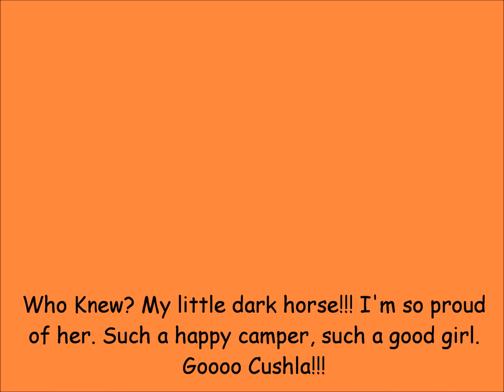Invitational Movie Cushla 2015 #1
Cushla's runs from the 2015 AKC Eukanuba Agility Invitational in Orlando , FLorida. She ended up being the #1 IRWS for the weekend.